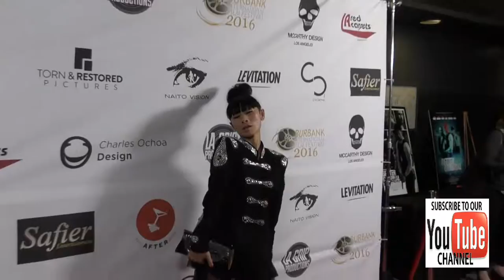Bai Ling talks about her movie Better Criminal at the World Premiere Of Better Criminal at the TCL C